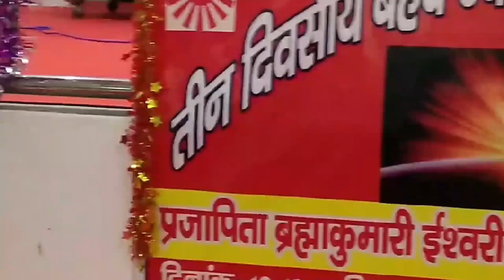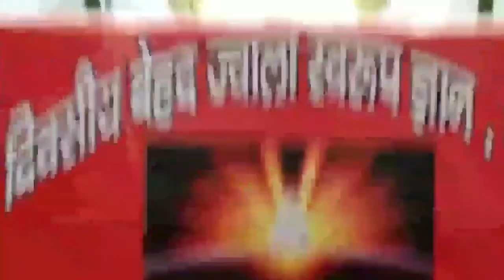सत्य घटनाएं-बाबा अपने हर एक बच्चे की मदद करता है 🇲🇰सर्व घटनाओं के ईश्वरीय मदद के इशारे🇲🇰